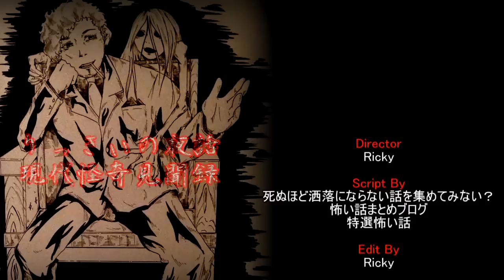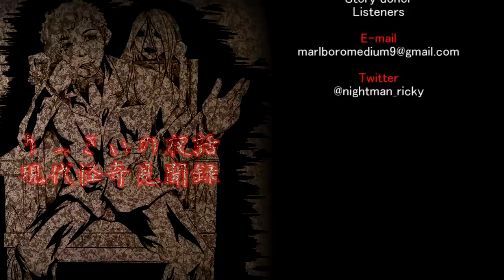怪談朗読【ムサカリ】【金縛りの様子を撮ったビデオ】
※ニコニコ動画より。本人による転載です。
どうもRickyです。今回は二本立てです。

World of Rickyでは皆様の体験した、聞いた、朗読してほしい怖い話を募集しております。